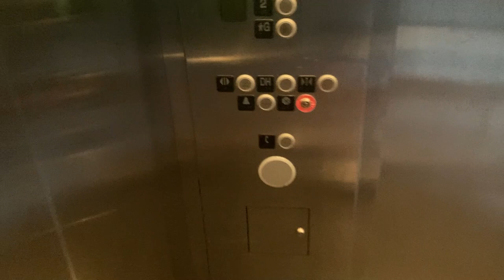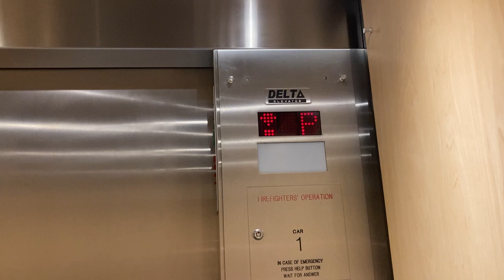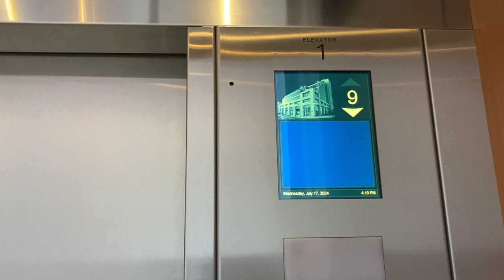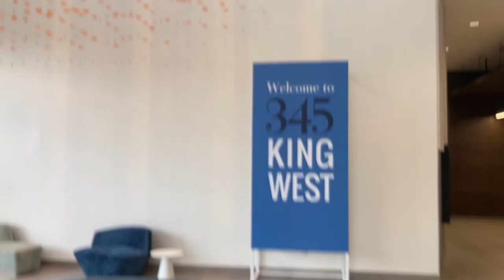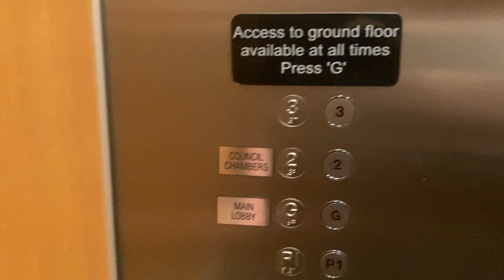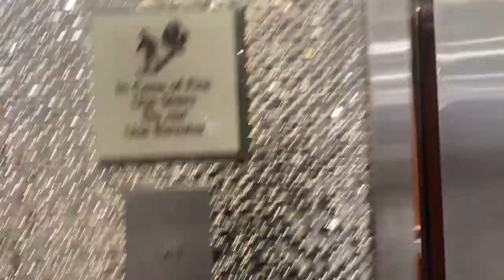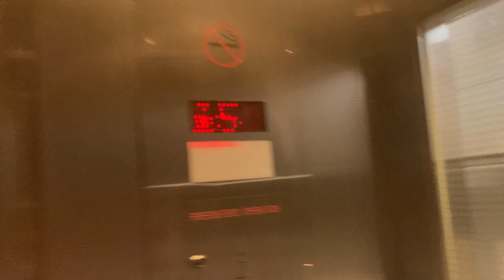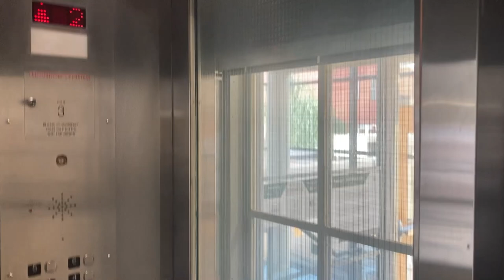Elevators in Kitchener ON